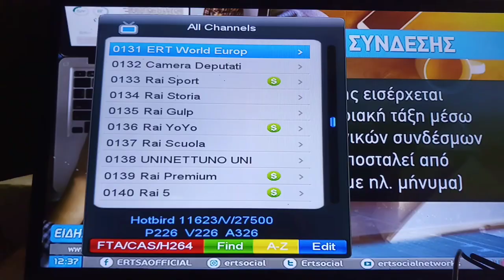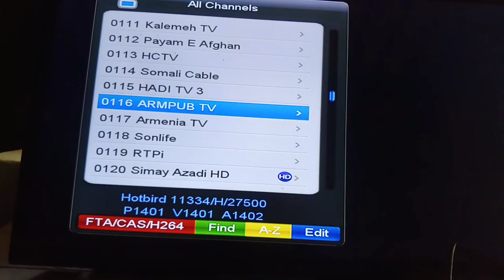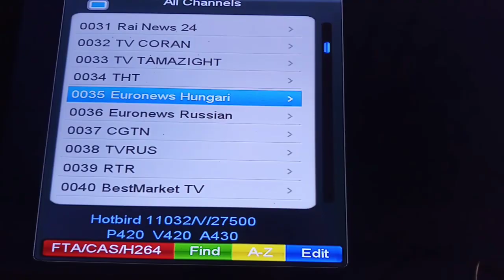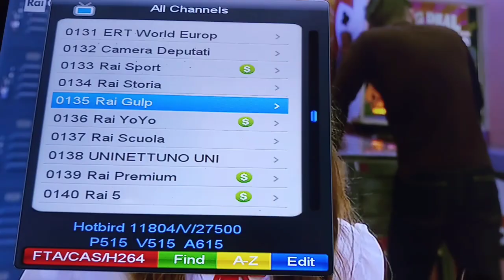🔥 Explore 2024’s Best Crypto Sites 🔥 Long-Term Rewards!